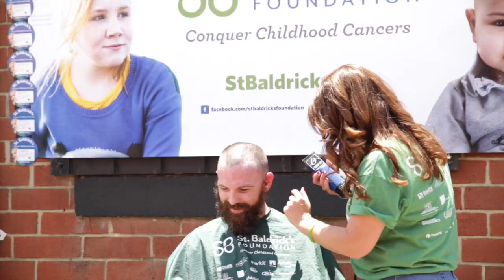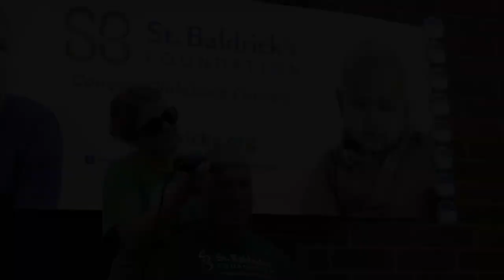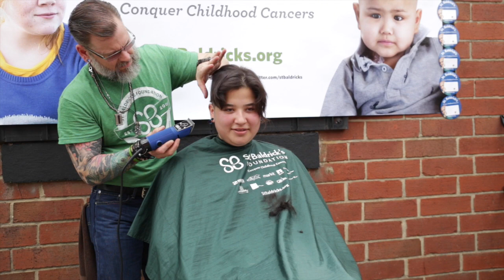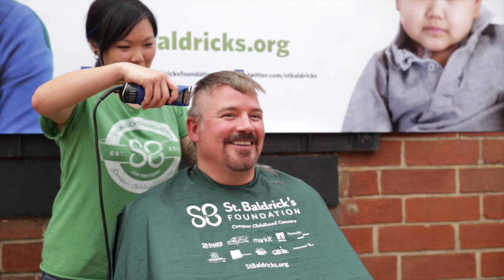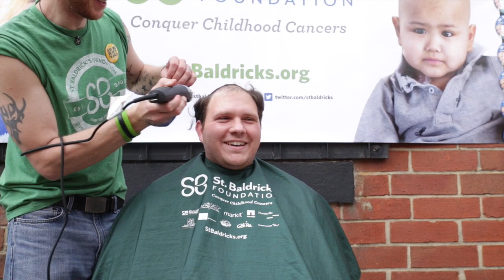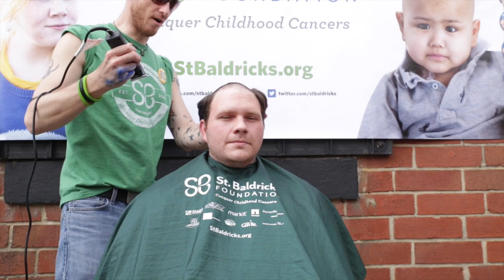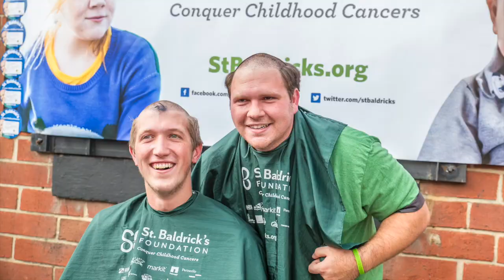Folicle Salon: St. Baldrick's Fundraiser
This video is about Folicle Salon: St. Baldrick's Fundraiser